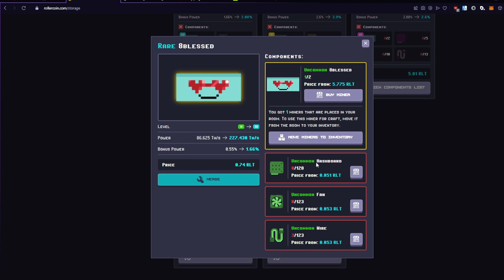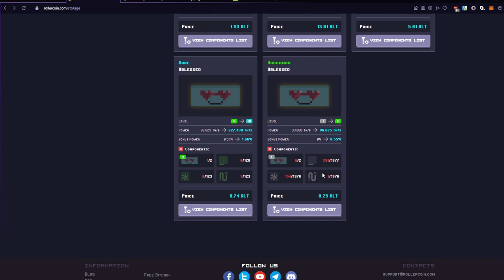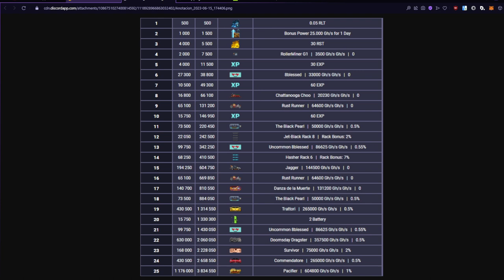EVENTO FURY CARS PARTE II: ¡LA EMOCIÓN CONTINÚA EN ROLLERCOIN! 🚗💥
❗️Discord del canal (decirme por general si sois de Rollercoin)

Deja tu like 👍 y tu comentario aquí abajo ⬇️